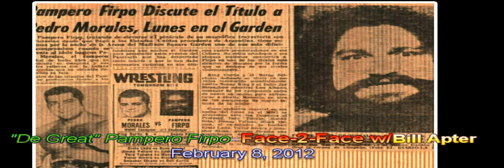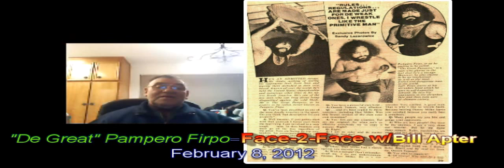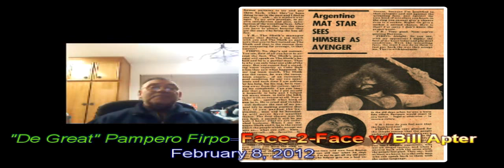APTER UNCOVERS THE WHEREABOUTS OF "DE GREAT" PAMPERO FIRPO!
A few weeks ago Pampero Firpo's lovely daughter Mary contacted me about some interviews I did with her dad in the early 70's -- and to see if her father and I could speak again (we were good friends on the road back then and I have not seen him in ages)!  We did -- via SKYPE -- on February 8, 2012 and here is the result of that great meeting! Thanks to Mary for lending us photos and clips from the Firpo Family private collection!